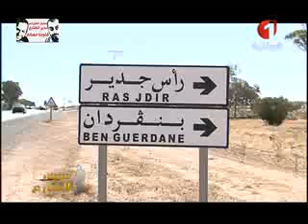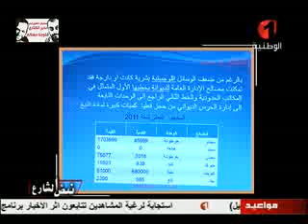نبض الشارع 31 01 2015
تحقيقات كبرى  في جميع المجالات الحيوية والتي تتعلق بمشاغل الشارع التونسي من غلاء المعيشة إلى الخدمات الصحية إلى الظواهر الجديدة كظاهرة الانتحار لدي التلاميذ  وغيرها من المواضيع مثل موضوع تهريب الآثار وغيرها...